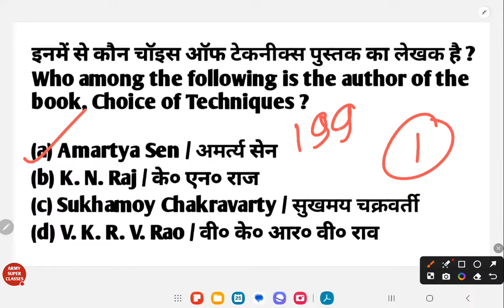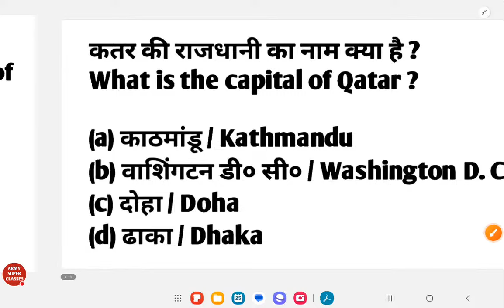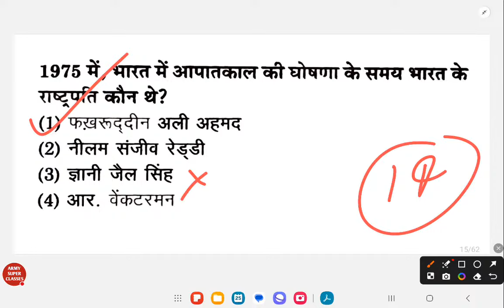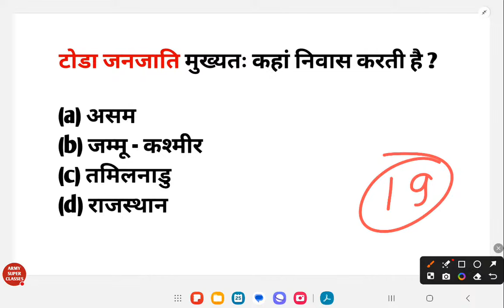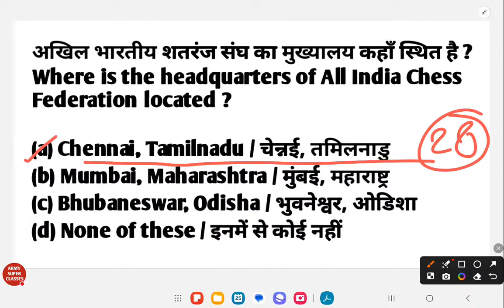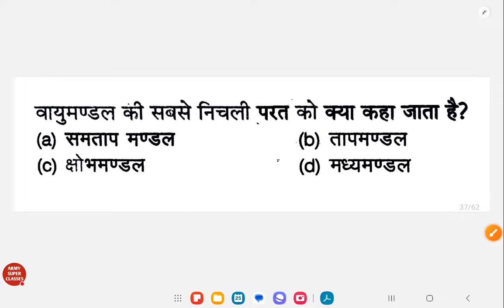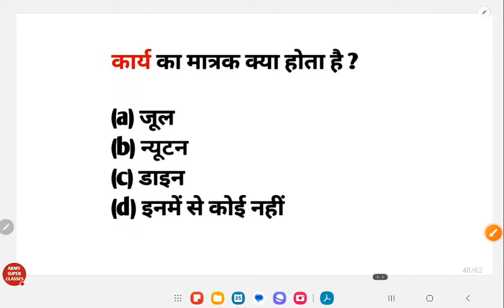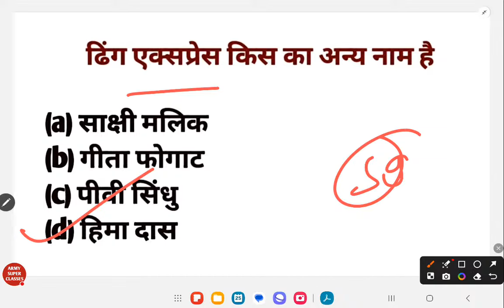7 August 2024 | up police constable re exam 2024 preparation | up police constable gk practice set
7 August 2024 | up police constable re exam 2024 preparation | up police constable gk practice set

Sambhav Education